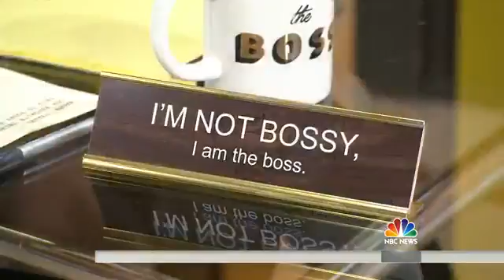How to Ask Your Boss for a Raise and Get One | TODAY Show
In her segment, "How to Ask Your Boss for a Raise and Get One," Nicole Lapin summons Jenna Bush Hager and Jordin Sparks to her virtual office in the TODAY studio for a game of “Professionally Speaking,” where they learn effective ways to deal with professional dilemmas like asking for a deserved raise or vacation time.